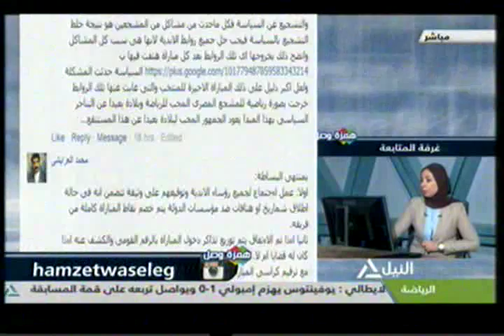همزة وصل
الضوابط اللازمة لحضور الجماهير مباريات كرة القدم
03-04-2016